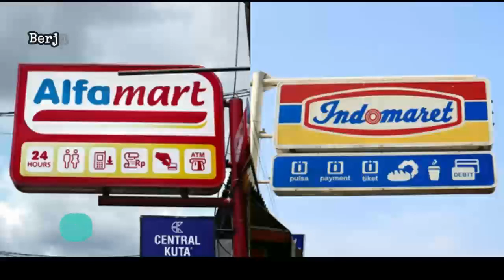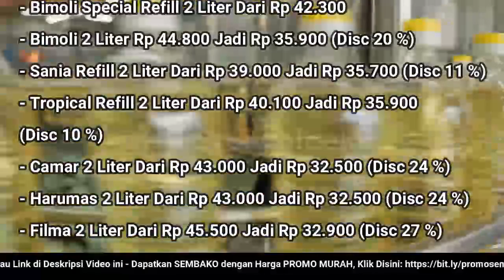🔴 UPDATE: Harga Minyak Goreng Hari Ini, Kamis 1 Desember 2022 di 41famart + 1nd0maret